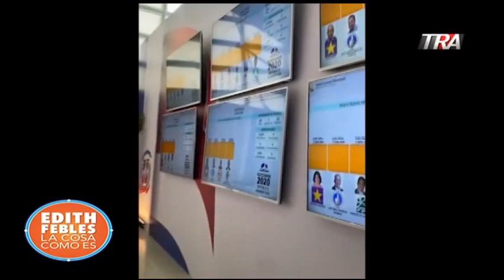Tecnología en las elecciones de RD SERTEL |09/07/20